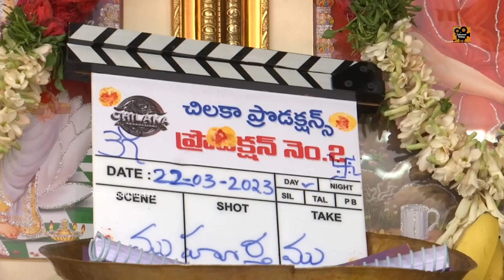Allari Naresh 61 Movie Opening | Faria Abdullah | Nag Ashwin | Tharun Bhascker | Tollywood Today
Allari Naresh 61 Movie Opening on Tollywood Today. The movie ft. Faria Abdullah. Welcome to Tollywood Today, the destination to Tollywood, entertainment latest news, and videos. It is your one stop source to every latest happening from Telugu movie industry. Breaking news, Movie Trailers,  Press Meets, gossips is just one click away. Enjoy the Updates.